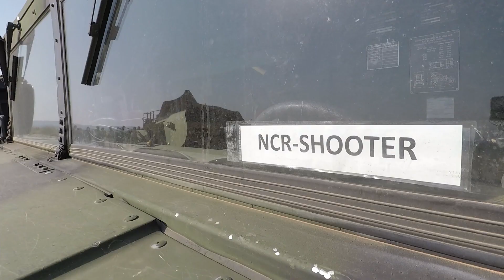Regiment Sharpens Readiness During Pre-Deployment Live Fire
Soldiers of the North Dakota Army National Guard sharpened their air defense skills during pre-deployment training on the Fort Bliss Training Complex in New Mexico.

🎥 by David Poe